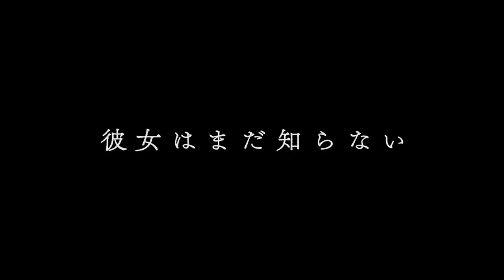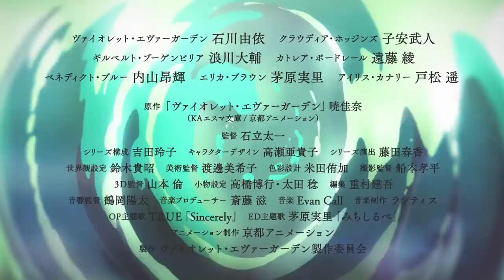Violet Evergarden Inspired Fan-Made Theme 'A Violet Typewriter'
Here's my new instrumental track 'A Violet Typewriter' inspired by the anime Violet Evergarden and also to celebrate the release of the Violet Evergarden movie airing today in Japan!

Violet Evergardenis a Japanese light novel series written by Kana Akatsuki and illustrated by Akiko Takase. It won the grand prize in the fifth Kyoto Animation Award's novel category in 2014, the first ever work to win a grand prize in any of the three categories (novel, scenario, and manga). A 13-episode anime television series adaptation by Kyoto Animation aired between January and April 2018 with several advance screenings taking place in 2017. The series was awarded Best Animation at the 2019 Crunchyroll Anime Awards. - Wikipedia

An original video animation episode was released in July 2018, and a spin-off film premiered in Japan in September 2019. Another anime film was originally scheduled to premiere on April 24, 2020, but it was later delayed to September 18, 2020, due to the COVID-19 pandemic. - Wikipedia

The story revolves around Auto Memory Dolls, people initially employed by a scientist named Dr. Orland to assist his blind wife Mollie in writing her novels, and later hired by other people who needed their services. In the present time, the term refers to the industry of writing for others. The story follows Violet Evergarden's journey of reintegrating back into society after the war is over and her search for her life's purpose now that she is no longer a soldier in order to understand the last words her major, Gilbert, had told her: "I love you." - Wikipedia